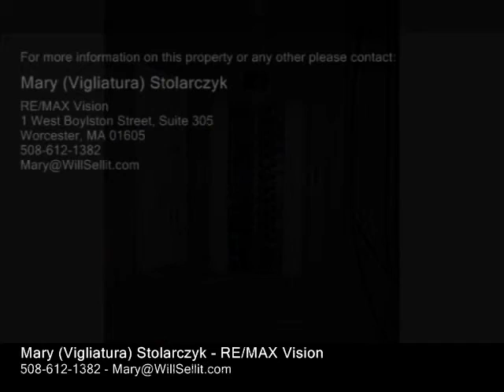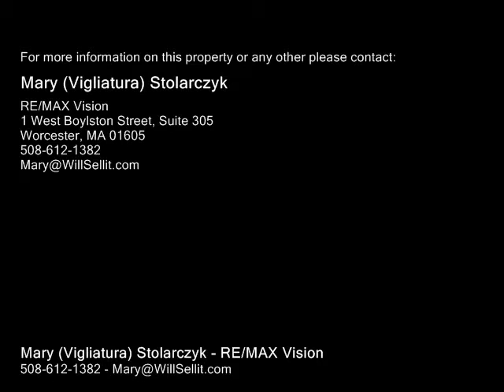89A North Spencer Road Spencer, MA 01562 - Rental - Real Estate - For Sale -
89A North Spencer Road Spencer, MA 01562  Rental  Real Estate  For Sale  Completely renovated place you can call home.  Pretty eatin kitchen with first floor bedroom and office.  Enclosed threeseason porch with beautiful views.  Hardwood flooring, and new carpeting.  Both baths rehabbed.  Finished lower level with laundry hookups.  Beautiful yard and large garage with storage galore.  Come take a look.

Mary (Vigliatura) Stolarczyk
RE/MAX Vision